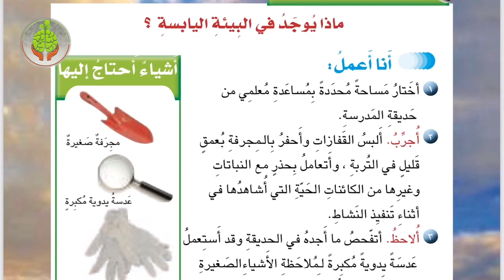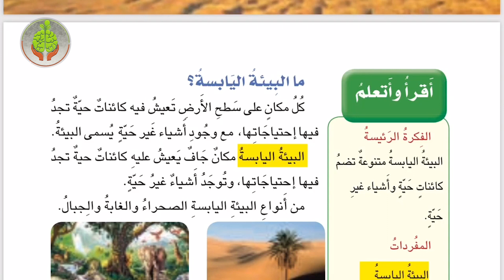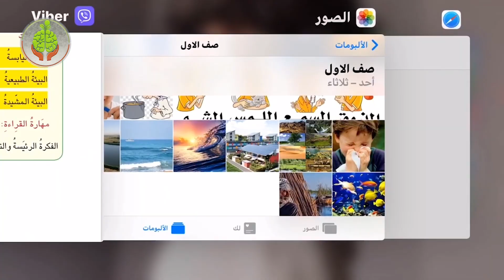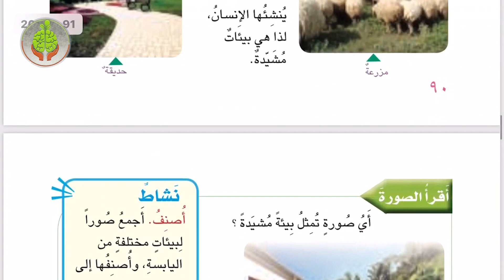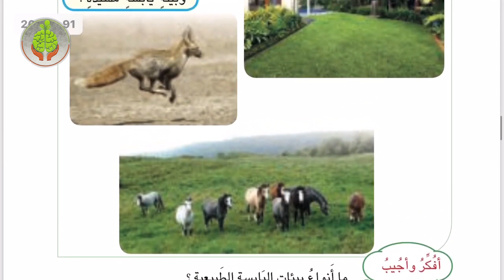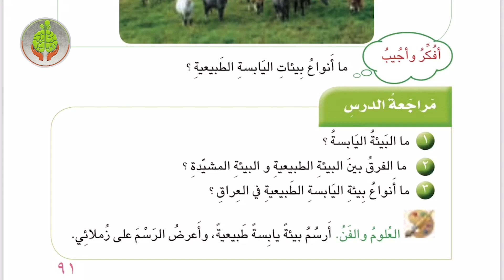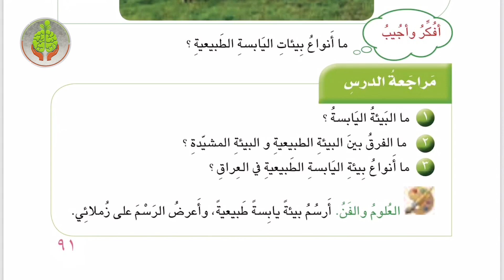الدرس الاول البيئة اليابسة درس العلوم للصف الاول الفصل الخامس